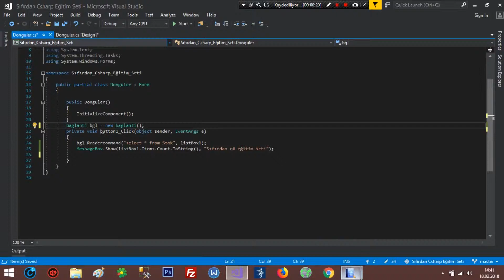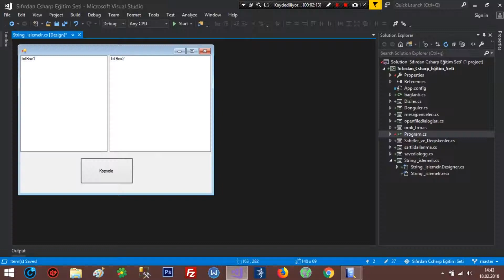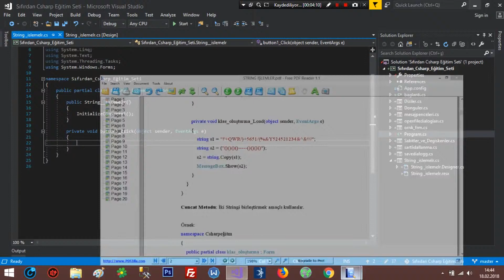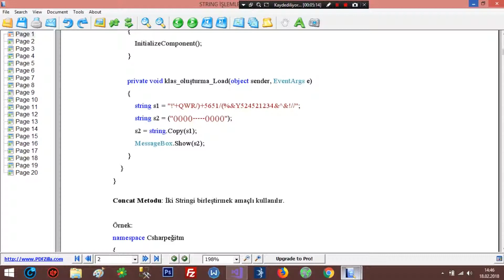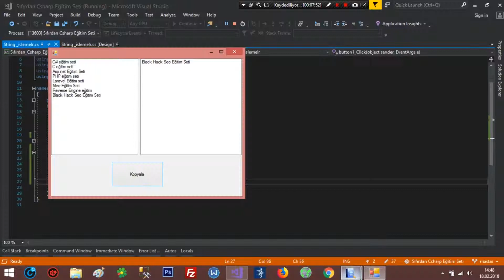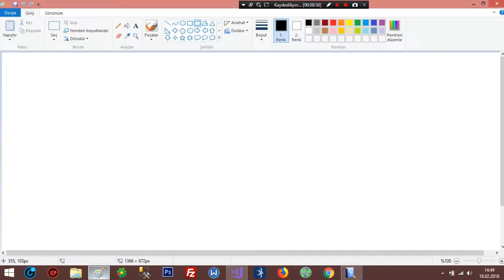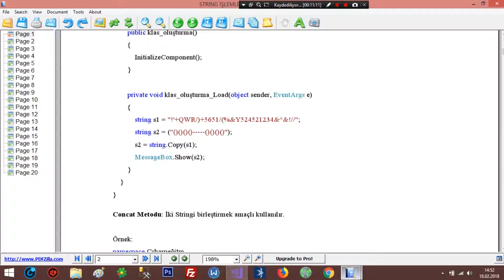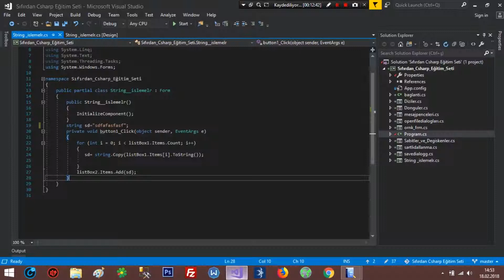C# String İşlemleri String Copy Kullanımı | Sıfırdan C# Eğitim Seti